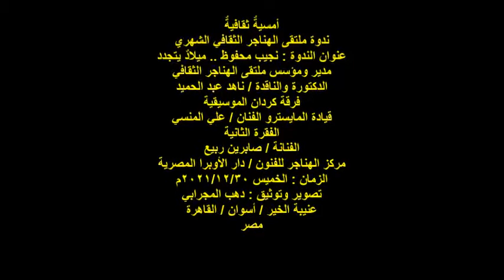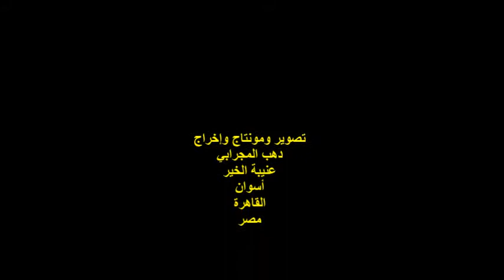ملتقى الهناجر الثقافي/فرقة كردان الموسيقية/الفقرة 2/الفنانة/صابرين ربيع/الخميس30/12/2021/دار الأوبرا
أمسيةٌ ثقافيةٌ
ندوة ملتقى الهناجر الثقافي الشهري
عنوان الندوة : نجيب محفوظ .. ميلادٌ يتجدد
فرقة كردان الموسيقية
قيادة المايسترو الفنان / علي المنسي
الفقرة الثانية / الفنانة / صابرين ربيع
مركز الهناجر للفنون / دار الأوبرا المصرية